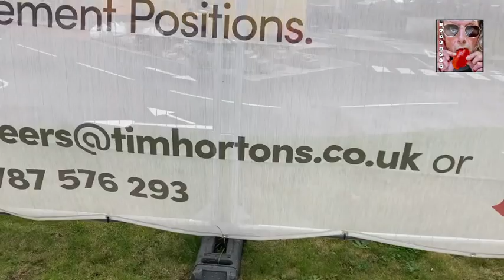Red pepper sauce & the unknown riff.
Another action packed episode as this time I’m making the now legendary red pepper sauce from ages ago. Keyboard riff,guitar riff an unknown riff… if you’ve heard it before let me know thanks. Special guest appearance from Alan.